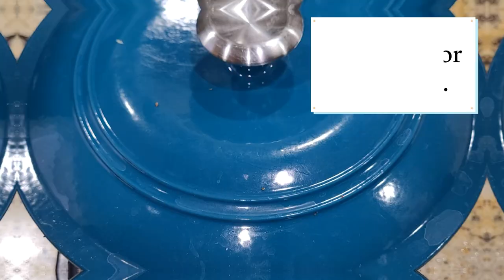Beef and Chayote with Bok Choy Extravaganza | Mum Cor Channel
Let's embark on a delicious journey together as we prepare Beef & Chayote with Bok Choy! 🍽️🥩🥗

Ingredients:

2 tablespoons of cooking oil
garlic
2 whole sliced tomato
beef
1 tablespoon  of black pepper
2 tablespoons of chicken powder
2 teaspoons of light soy sauce
1 cup of water
4 pieces of sliced chayote
bok choy
green onion

cooking vlog
cooking
Beef
Chayote
Bokchoy
Beef and Chayote with Bok choy
how to cook
food
foodie
kitchen
homecooked
food at home
easy cooking